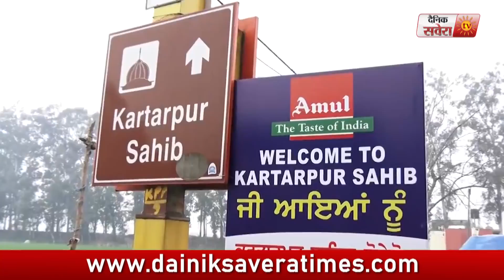Dera Baba Nanak में शुरू हुआ Kartarpur Corridor का काम